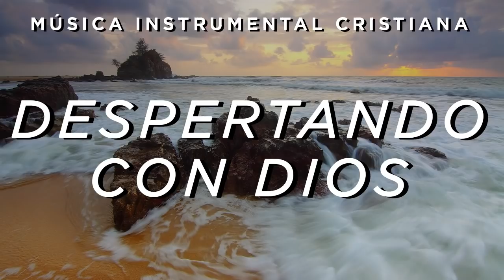Música Instrumental Cristiana / Despertando con Dios